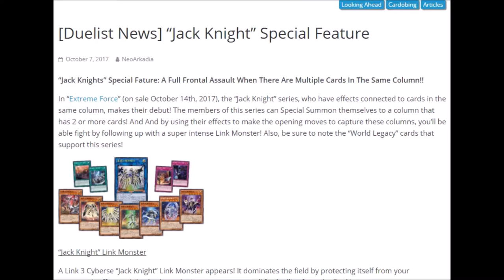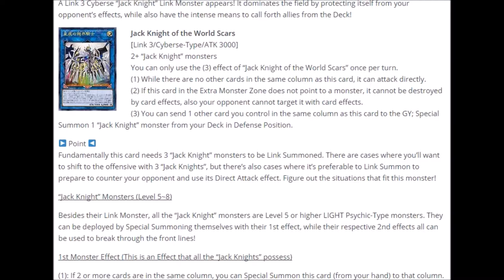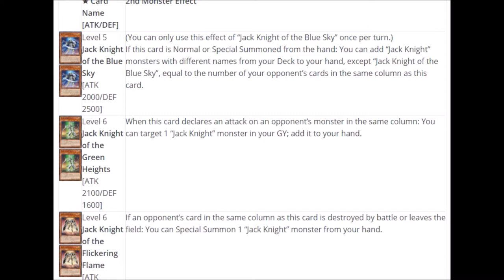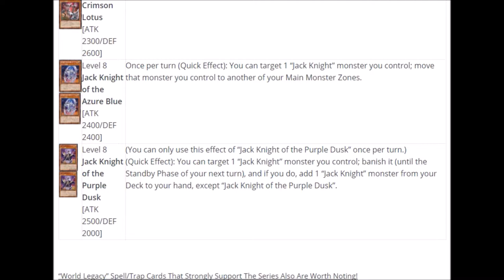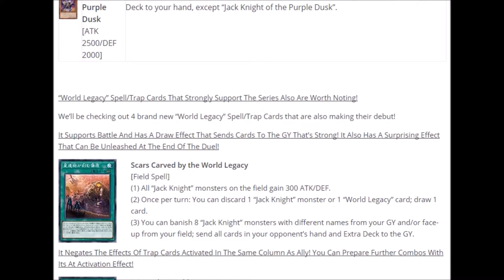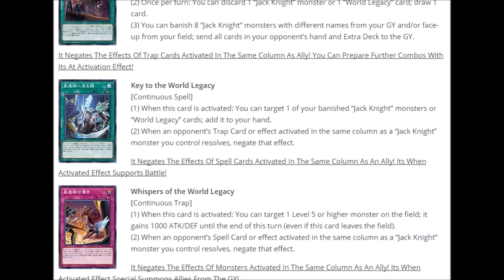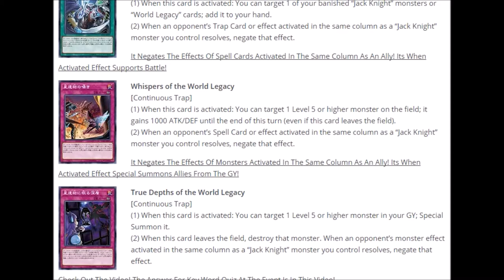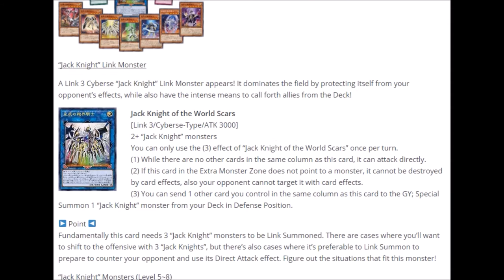Yugioh News - Jack Knights [deutsch] #1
Ab jetzt gibt es auch News bei mir!

Musik aus der Youtube Musik Liste:
music selected from Youtube Music List: